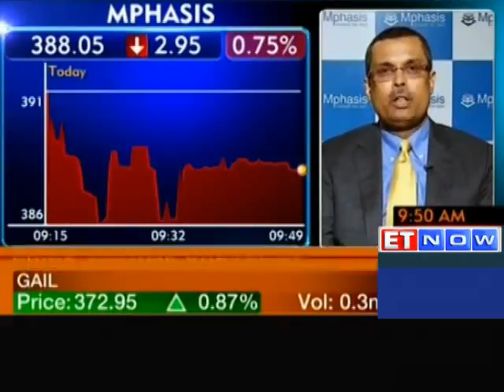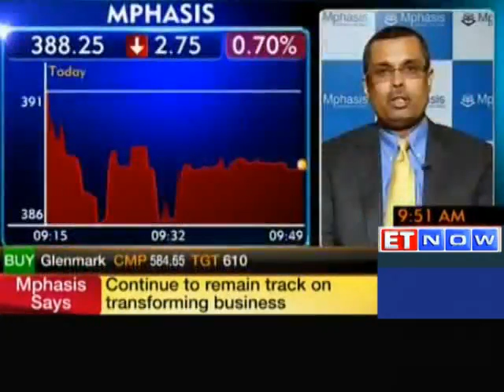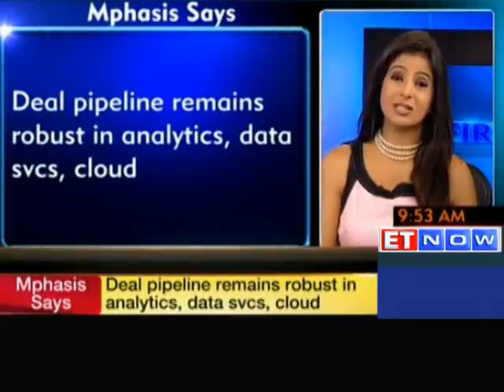Business outlook by Ganesh Ayyar, Mphasis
See gross margins improving consistently for past few quarters said Ganesh Ayyar, CEO, Mphasis. He further adds that focus on transformation efforts has helped improve gross margins.